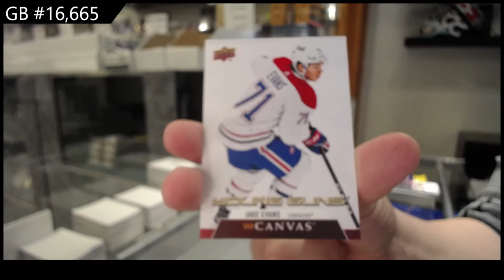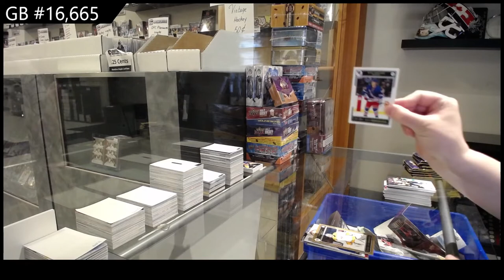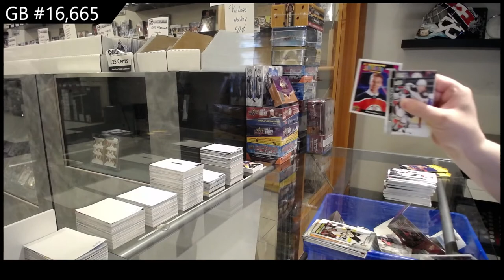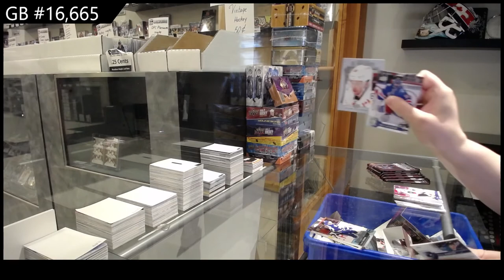Upper Deck Series 1 & Series 2 Multi Year 5 Tin Break - C&C GB #16,665